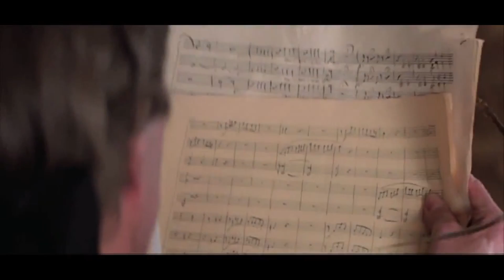La locura de Miloš Forman.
Comparación de las películas de Miloš Forman, Atrapado sin salida y Amadeus, teniendo como similitud la locura de los protagonistas, como crítica social en tono satírico.